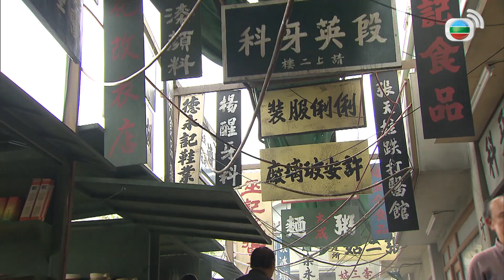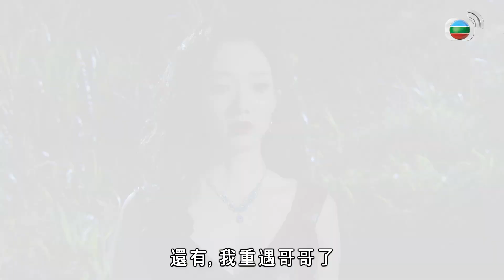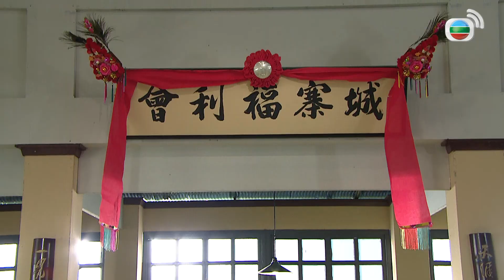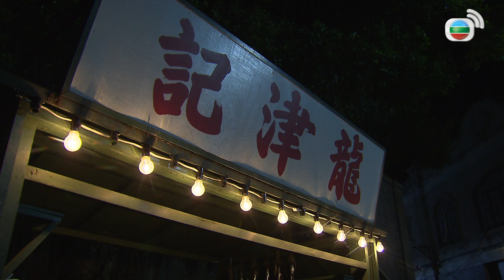城寨英雄 13/28 | 林偉(壽金)被神秘人擊斃 | 陳展鵬、胡定欣、袁偉豪、伍允龍、王君馨 | 懸疑武打劇 | 港劇 | 粵語中字 | 2015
【懸疑武打劇】城寨英雄 (A Fist Within Four Walls) ｜陳展鵬、胡定欣、袁偉豪、伍允龍、王君馨：左勾拳(陳展鵬)背負家破人亡的傷痛重返城寨，希望尋回失蹤多年的姐姐。昔日成長的地方轉眼已成惡勢力橫行的三不管地帶，他隱藏八極拳後人的背景，以新身份結識了巴辣的電髮店老闆娘刁蘭(胡定欣)、牙醫段迎風(袁偉豪)和運水工人畢得了(林子善)，又得功夫高強的玉波鳳(元秋)賞識。為了重整城寨秩序，勾拳集眾人之力成立了福利會力抗惡勢力，卻因此跟玉波鳳兒子，黑市拳王龍成虎(伍允龍)起了衝突。當一切漸上軌道，黑幫核心人物離奇死於八極拳下，勾拳和刁蘭合力調查，發現跟脫衣舞團領班花曼(王君馨)有關，繼而揭開當年父親遭害的真相；不過，最令勾拳難以釋懷的是，身邊人竟是一個極度殘忍的殺人組織成員。同時，又被迫與好兄弟上演一場遲了十五年的宿命之戰……